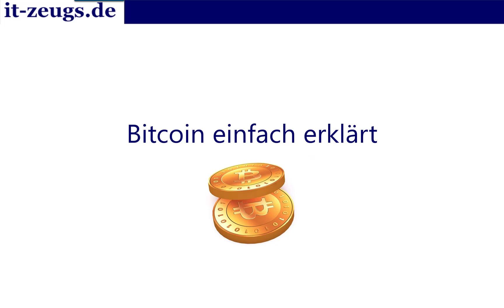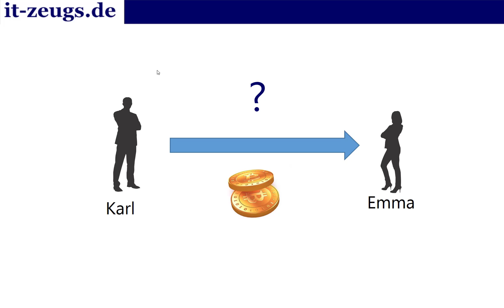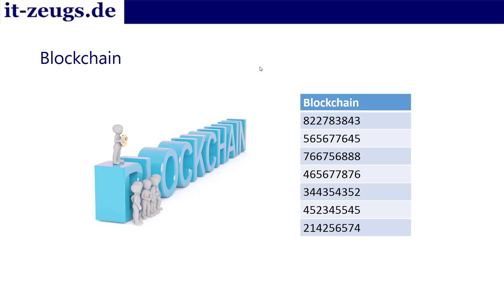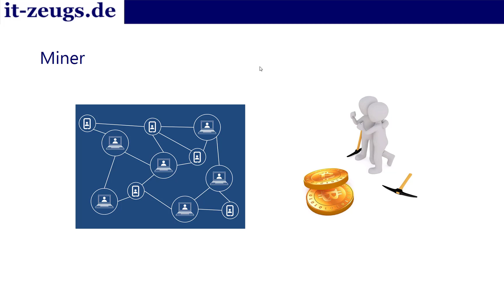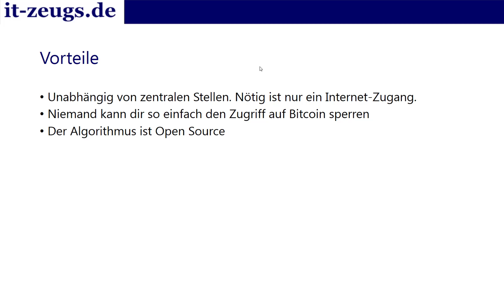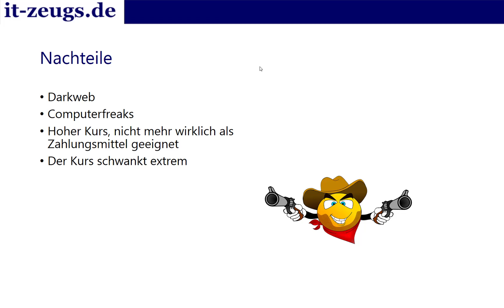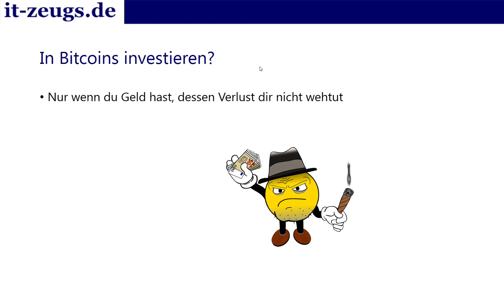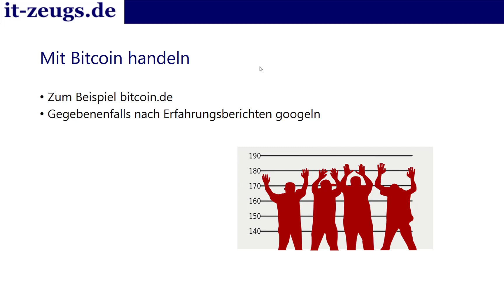Bitcoin - einfach erklärt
In diesem Video erkläre ich dir den Bitcoin ohne schweren Balast.